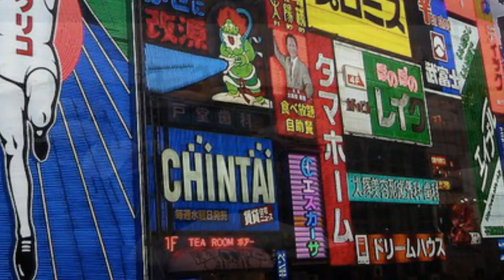Admire the beauty of Japan in photos